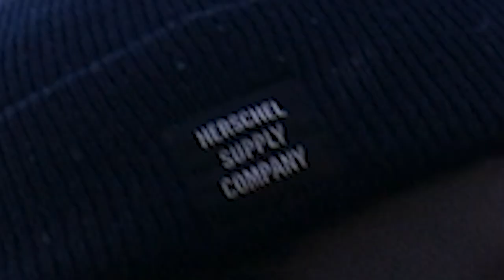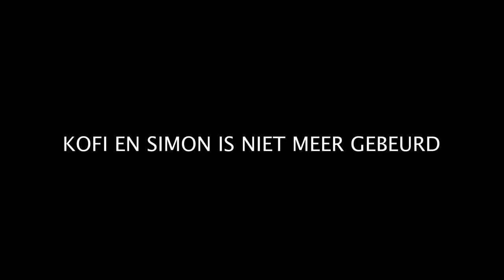QUARANTAINE MET ZITA?!!!